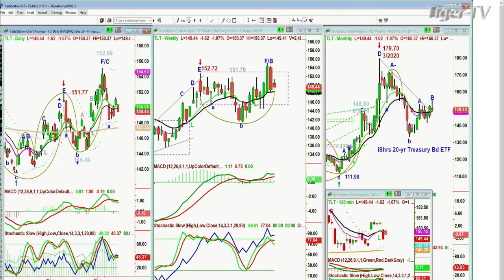December 14th, 10AM ET Market Update on TFNN - 2021